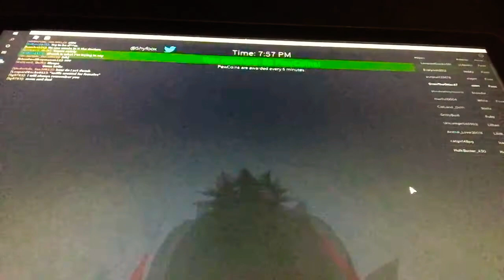Cringe is LIFE!!!